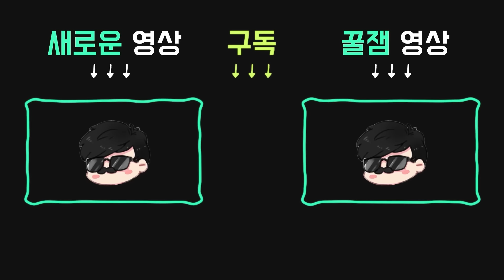호박 머리 기사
2024년 5월 26일자 방송분입니다.

썸네일 : 김새우
00:00 인트로
00:09 첫번째판(기사)
14:01 두번째판(특이점)
33:32 세번째판(너스)

첫번째판

애드온:

● 영역의 지도

● 말린 말고기

퍽:

●12시 - 깜짝 상자

●3시 - 암울한 수용

●6시 - 재앙의 갈고리:고통의 울림

●9시 - 전율의 기쁨

두번째판

애드온:

● 소마의 가족 사진

● 텅 빈 산소 탱크

퍽:

●12시 - 악독한 도살자

●3시 - 재앙의 갈고리:고통의 울림

●6시 - 주술:노리개

●9시 - 깜짝 상자

세번째판

애드온:

● 운동실조증

● 긴장증 소년의 보물

퍽:

●12시 - 아이언 메이든

●3시 - 바비큐&칠리

●6시 - 치명적인 추적자

●9시 - 재앙의 갈고리:고통의 울림